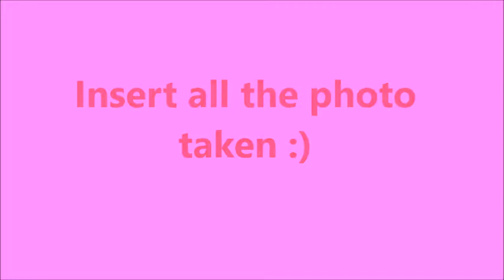My Niece takeover the Vlog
When my Cousins came to visit here in Malaysia. then my Niece decided to do some vlog and since it's quite long i forgotten about it so now im sharing it.